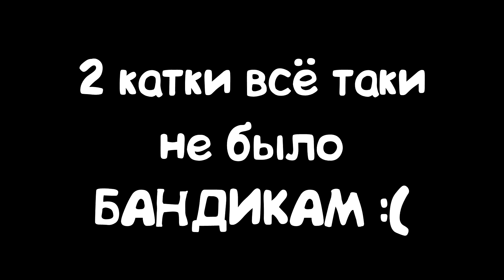TOP RP Для повышение Фпс -Hypixel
Всем привет сегодня я играю в минигейм под названием SkyWars на сервере Hypixel вот ip-mc.hypixel.net жду вас на сервере
Оставь коммент
Мой ник в игре-Liryz_ML